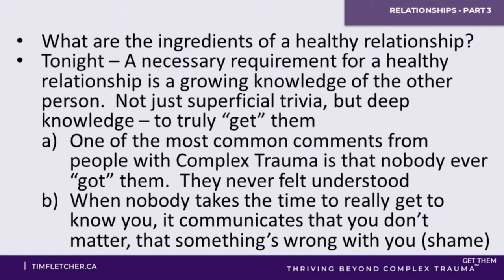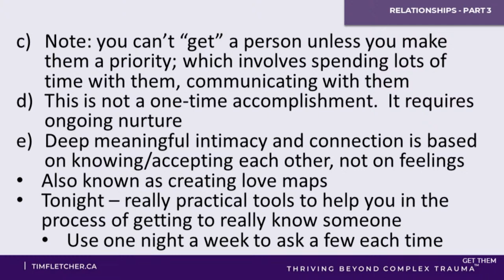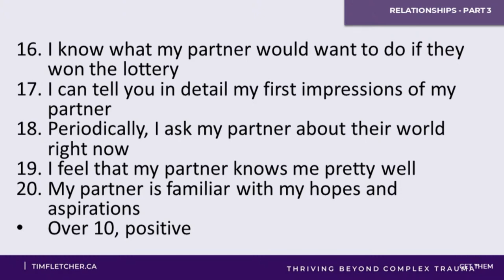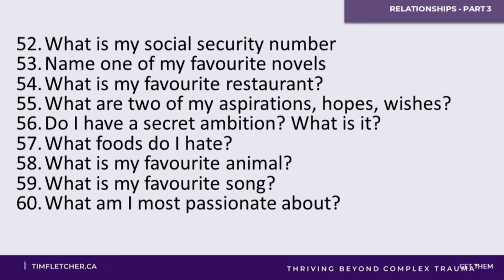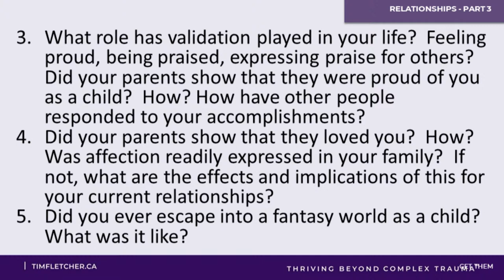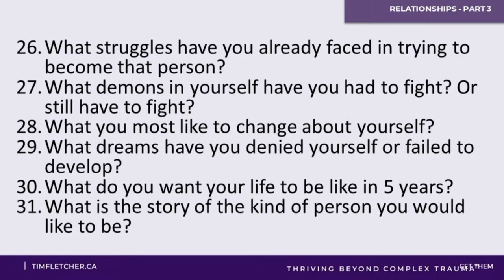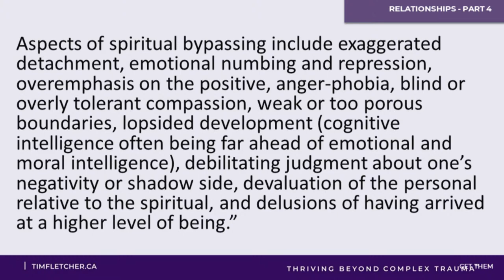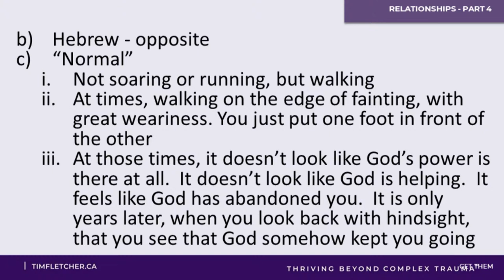How to Truly Understand Your Partner - Re-Parenting - Part 37 - Relationships - Part 3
An important ingredient of a healthy relationship is that each person invest time and energy to "get" the other person - to understand them at a deep level. Most people from Complex Trauma have never experienced this while they were growing up. This talk is full of practical tools and lots of questions that you can ask someone to help you get to know them better.